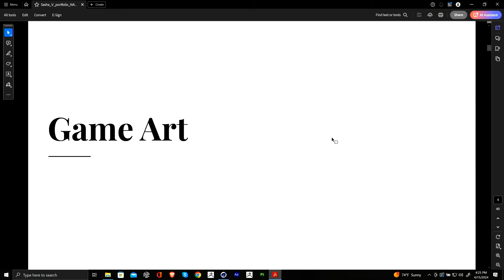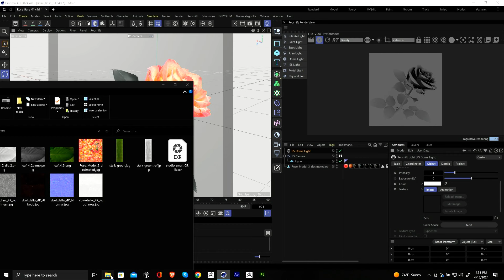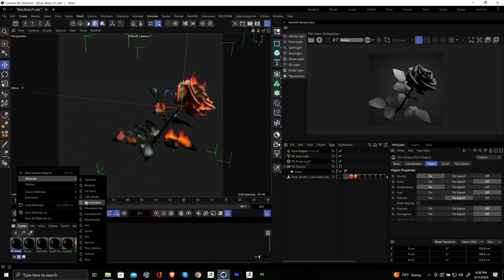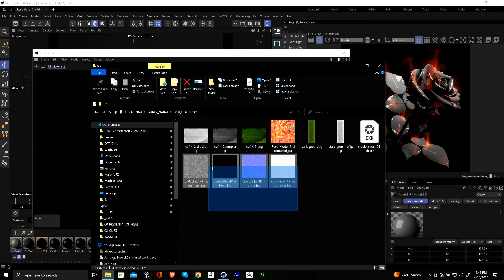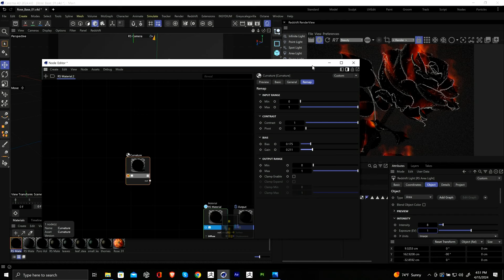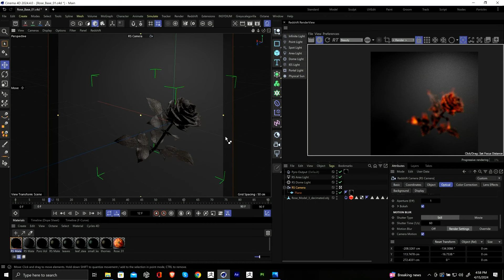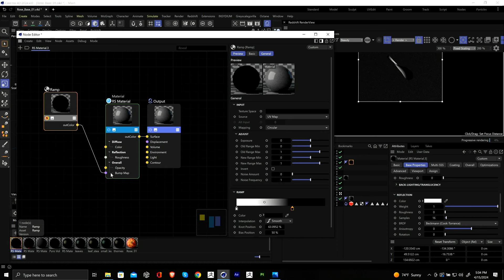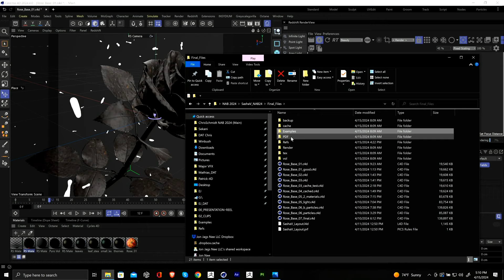Sasha Vinogradova | Making Frozen Roses in C4D using Pyro and Redshift | NABshow 2024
Sasha Vinogradova is an Emmy-nominated art director and digital artist with over a decade of experience in motion design, entertainment key art, and book cover art. She has contributed to projects with companies like Apple and The Mill, serving clients including Lexus, Amazon, Disney, HBO's "House of the Dragon" and "True Detective," and Netflix's "The Crown." Sasha's work has been featured in publications such as Juxtapoz Magazine, Hi Fructose Magazine, and Variety. Outside of professional projects, she enjoys exploring different aesthetics and techniques through personal artwork, particularly her love for 3D printing.

This presentation reveals how to create frozen roses in Cinema4D using Pyro,, Mograph, and Redshift.